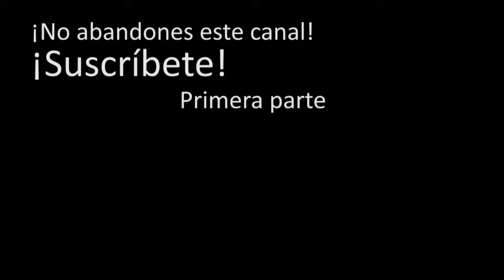Visitando Lugares Abandonados en el bosque | Casa abandonada y fábrica destruida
Continuamos las visitas a más lugares abandonados! Exploramos una fábrica abandonada y destrozada, una caserna de la guardia civil abandonada y alguna cosa más! Un día ideal de exploración urbana con amigos, nos pasamos el día visitando lugares abandonados.